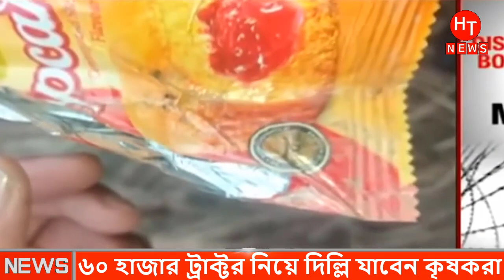আজকের সর্বশেষ তাজা খবর । Bangla News | Bd News 26 January 2021 | Ajker Khobor | Songbad